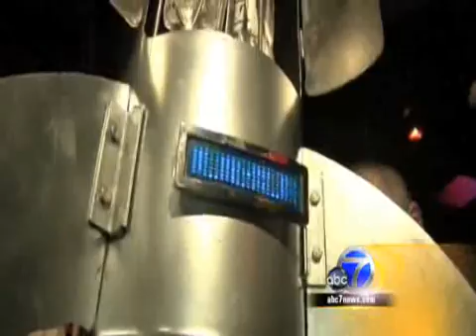BarBot 2010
3rd Annual BarBot Festival was recently held in San Francisco.

BarBot is a celebration of cocktail culture and man-machine interface. Get a drink from an actual robot. Chat up a snarky electronic bartender. Listen to some graceful tunes being played by robotic music makers. And, after downing your sixth martini, you can finally admit that its the geeks who shall inherit the earth.